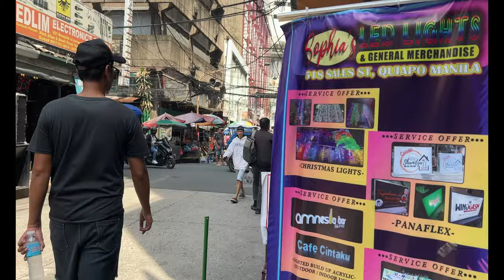Walking Tour 2024 Quiapo Manila 4k